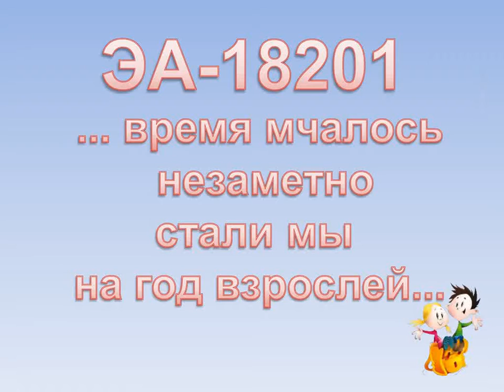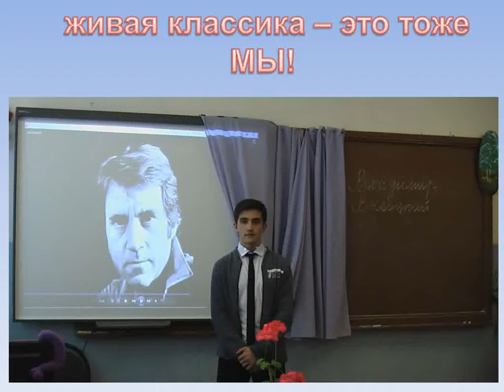Студенческая визитка Марксовского сельскохозяйственного техникума, филиала ФГБОУ ВО Саратовский ГАУ.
Выпуск ЭА -2020 г.